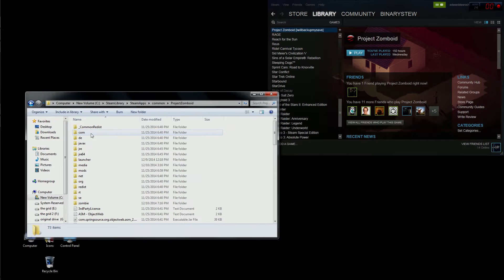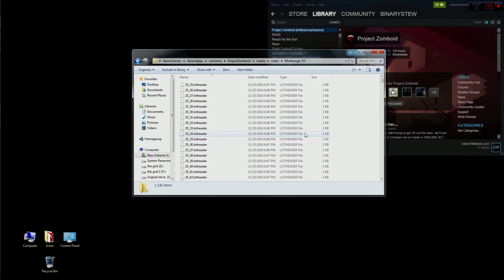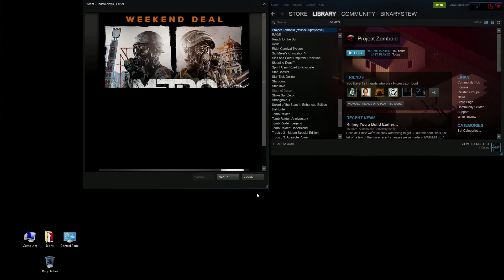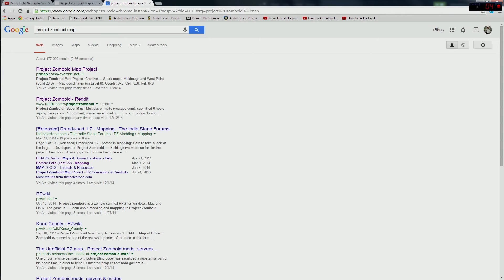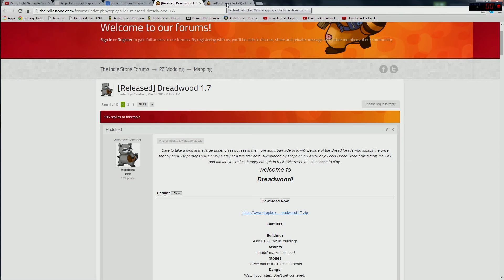Project Zomboid | Super Map Mod | How Too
Quick and easy map mod install.